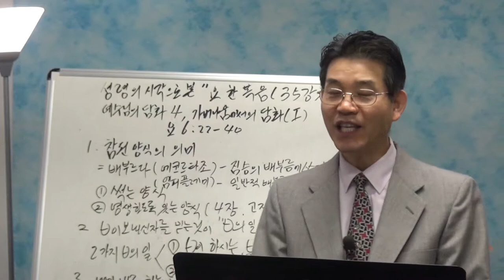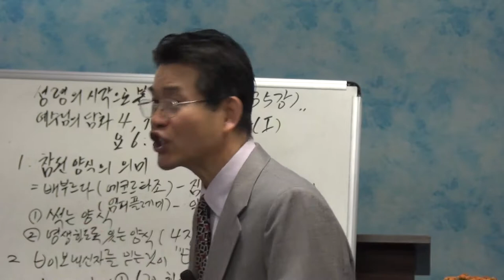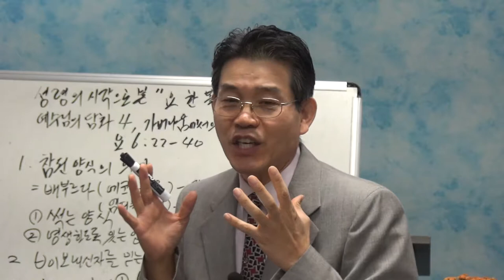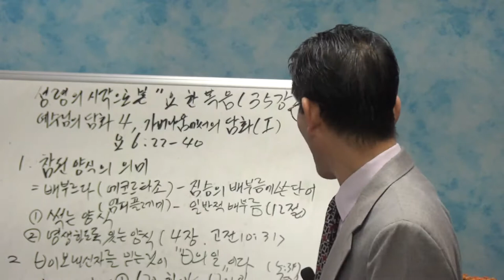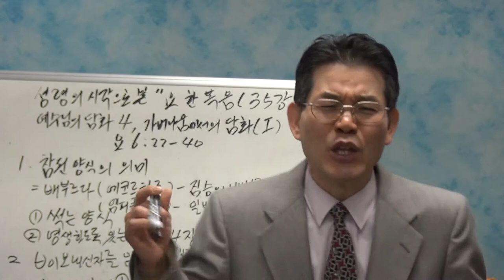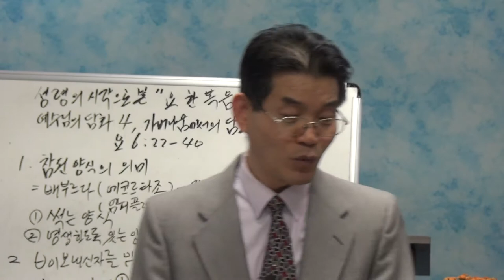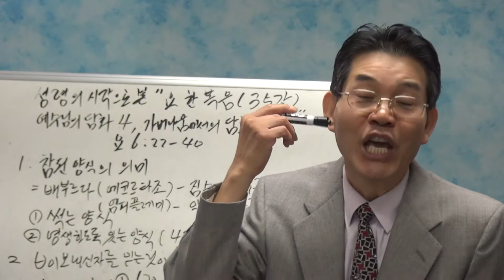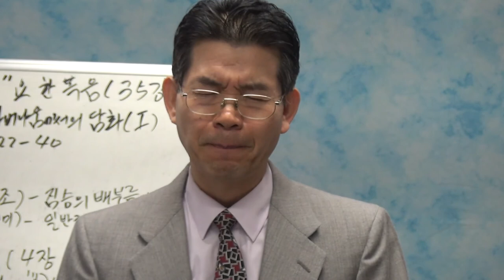정상인목사 성령의 시각으로 본 요한복음 35강 "예수님의 담화4:가버나움에서의 대화1"